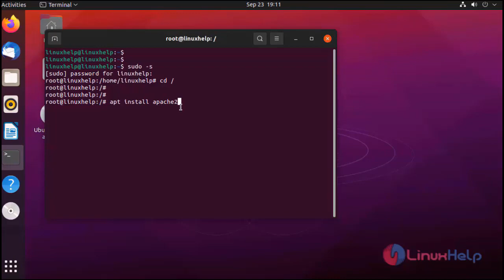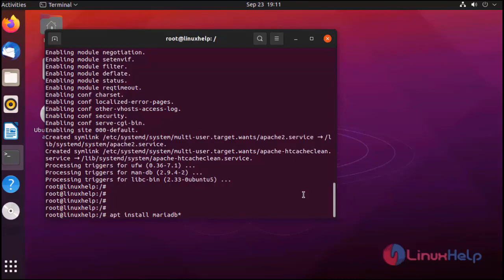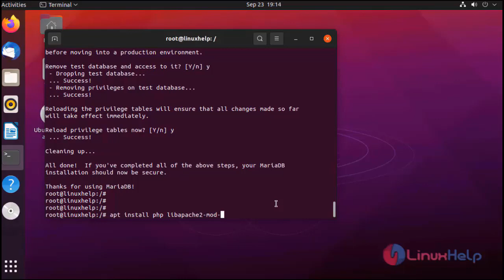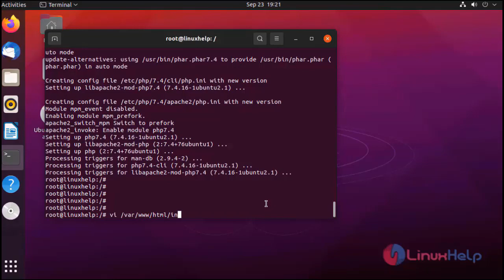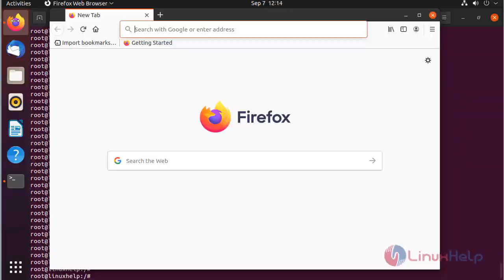How to install LAMP setup on Ubuntu 21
Know about this prominent open source web platform that aims in providing higher performance for web applications.